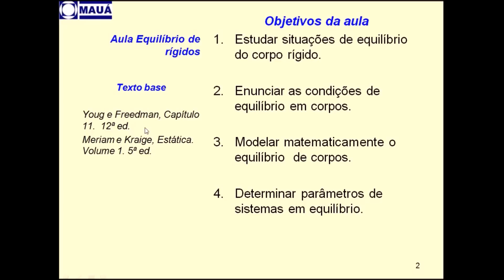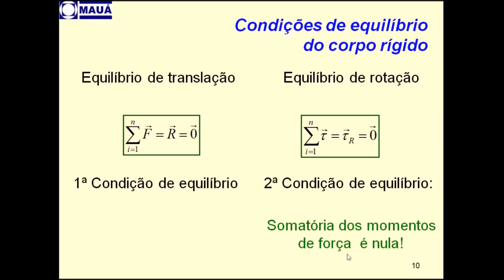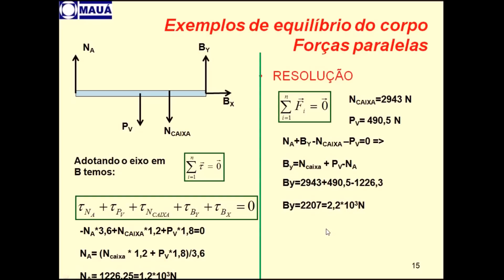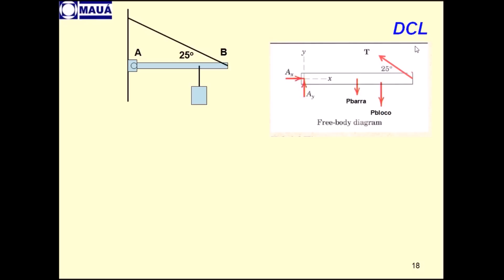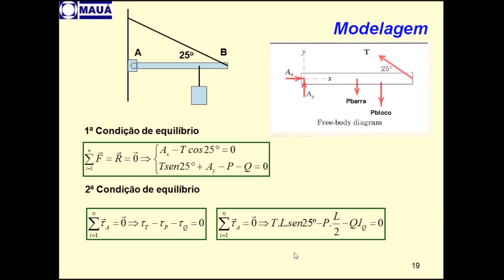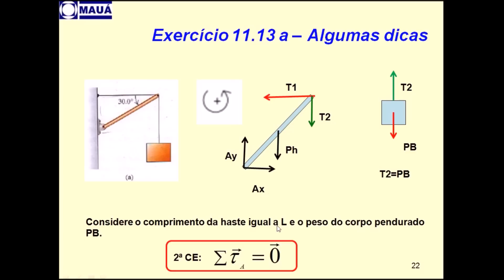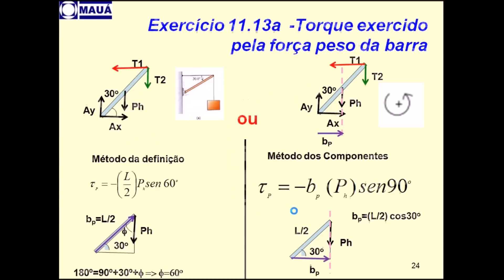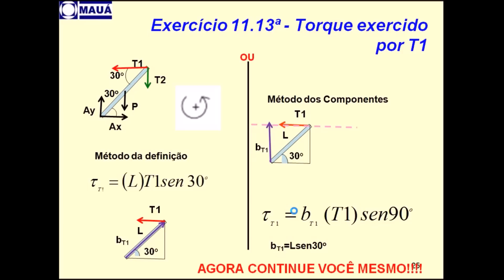EFB205 - Física I [Equilíbrio dos Corpos]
Aula de equilíbrio dos corpos, com a prof.ª Nair.